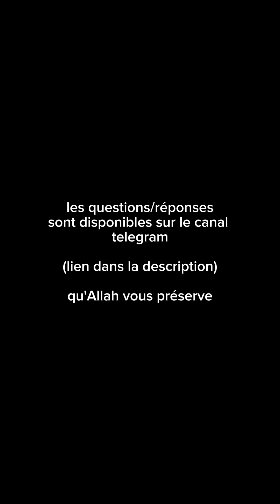Minhaj Salikin - Cours 23 : Le chapitre du jeûne - Introduction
🟢🔵 minhaj salikine

🟢 cours 23 - chapitre du jeûne

🔹 Introduction au jeûne du mois de Ramadan

8 points abordés

1️⃣ la définition linguistique/religieuse du jeûne
4:30

2️⃣ les types de jeûne
10:25

3️⃣ les preuves du jeûne du mois de Ramadan
17:15

4️⃣ les bienfaits du jeûne
21:34

5️⃣ celui qui délaisse le mois du Ramadan
25:50

6️⃣ quand le jeûne a-t-il été prescrit ?
29:50

7️⃣ la sagesse derrière le jeûne
32:15

8️⃣ questions/réponses
39:40

⌚️ 52min